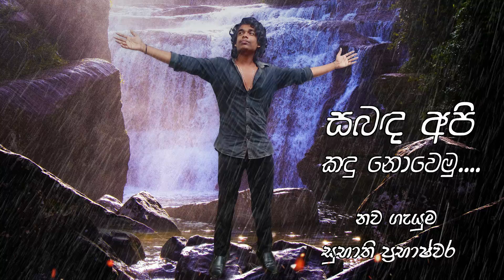Sabanda Api Kandu Nowemu Song Trailler | Cover By Subhathi Prabhashwara (SP) | Gunadasa KapugeSongs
එකම එක කොඩියක් යට, එකම අහසක් යට, එකම මහ පොළොව මත වෙසෙන අප සැවොම එකම එක ජාතියක් නොවෙමුද?  එකම එක කොඩියක් යට, එකම අහසක් යට, එකම මහ පොළොව මත, පාට, පක්ෂ, දමිළ, සිංහල, කිතුණු, මුස්ලිම්, කළු, සුදු ලෙස භේදව සිටින අප කෙතරම් අවාසනාවන්තද? මේ සියළු වාද භේද පසෙකලා, අප දේශය වෙනුවෙන් සහයෝගයෙන්, සහෝදරත්වයෙන් නැගී සිටින්නට කාලයයි මේ! වංචාව, දුෂණය, බොරුව සහ ආත්මාර්ථකාමීත්වයෙන් පිරුණු දේශපාලනය නම් මඩගොහොරුවේ ගිළී යමින් පවතින සිරිලක් මාතාව යළිත් සහයෝගයෙන් ගොඩනගමු! ආදරයෙන්, සහෝදරත්වයෙන්, සෙනෙහසින් නහවමු!
Sabanda Api Kandu Nowemu Song Trailler | Cover By Subhathi Prabhashwara (SP) | Gunadasa  Kapuge Songs
සබඳ අපි කඳු නොවෙමු
පද රචනය - දර් ශන  මේදිස්
සංගීතය - ගුණදාස කපුගේ
මුල් ගැයුම - ගුණදාස කපුගේ
නව ගැයුම - සුභාති ප්‍රභාෂ්වර
මෙම ගීතයේ සියළු හිමිකම් එහි මුල් නිර්මාණ ශිල්පීන් සතුය. මෙමෙ ගීතයේ පද රචනය, සංගීතය, ගායනය ඇතුළු මුල් නිර්මාණ ශිල්පීන් සියළුදෙනා වෙත මාගේ ස්තූතිය සහ ගෞරවය පුද කර සිටිමි.
ඔබට මෙම ගීතය පිළිබඳව යම්කිසි ගැටළුවක් ඇත්නම්, (කලාකරුවන්, ගී පද හෝ මෙය නාළිකාවෙන් ඉවත් කිරීමට අවශ්‍ය නම්, ඔබ ප්‍රකාශන හිමිකරු නම්) කරුණාකර අප හා සම්බන්ධ වන්න. අපි හැකි ඉක්මනින් ඔබේ ගැටළුව නිරාකරණය කර දෙන්නෙමු.
ස්තුතියි!
මෙම cover ගීතය සඳහා මා විසින් භාවිතා කරන ලද්දේ  R&B Entertainment Karaoke චැනලය හිමි නිර්මාණ ශිල්පියා ප්‍රතිනිර්මාණය කරන ලද සංගීතයයි.
ඒ වෙනුවෙන්  R&B Entertainment Karaoke චැනලයේ අයිතිය හිමි නිර්මාණ ශිල්පියා වෙතද  මාගේ ස්තූති පූර්වක ගෞරවය පුද කර සිටිමි.